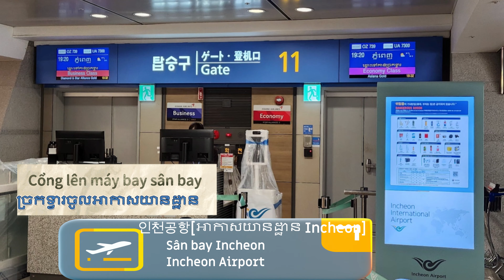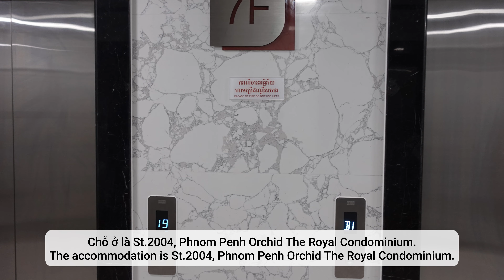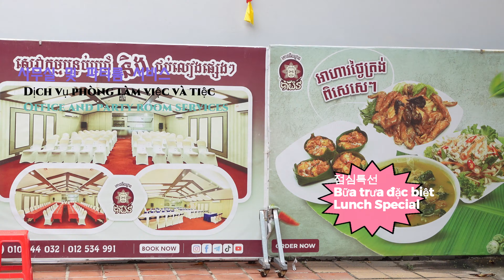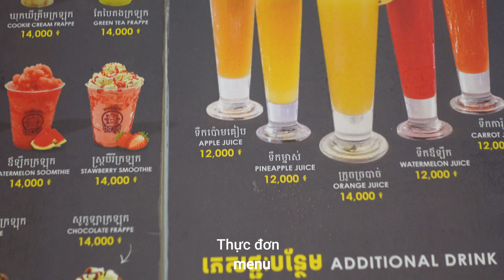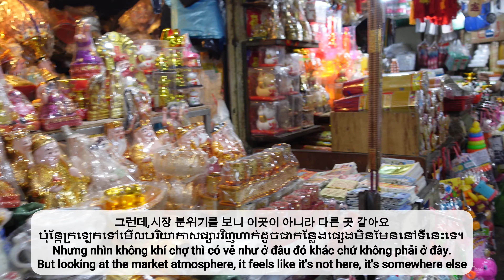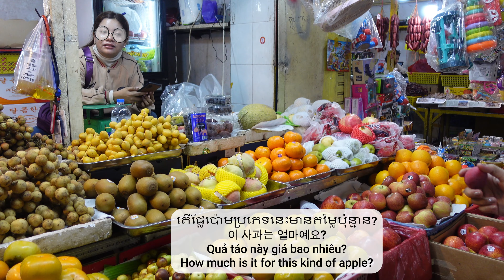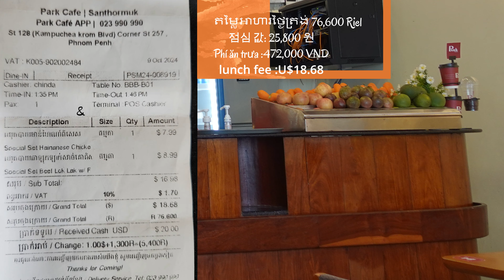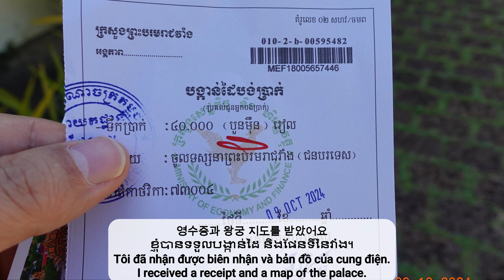캄보디아 여행 [ទេសចរណ៍កម្ពុជា។] Du lịch cambodia Cambodia Travel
캄보디아 여행 : 오랜만에 캄보디아 여행을 했습니다 캄보디아의 오르세이 마켓 ( 도매시장)과 캄보디아의  158년 된 왕궁을 관광 하였습니다 . 최근 캄보디아아의 거리 모습과 새로 증축한 왕궁 등을 볼 수 있습니다 . 오르세이  마켓이라는 재래 시장을 둘러 보면서 실 생활을 엿 볼 수 있었습니다.